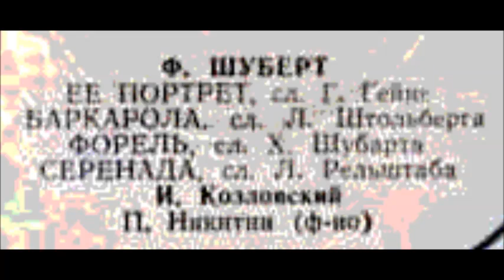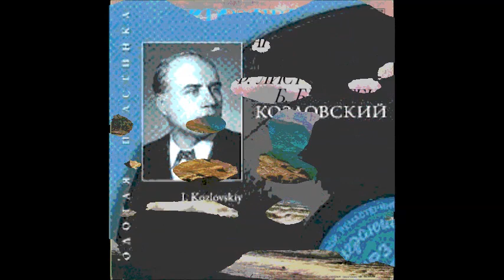Шуберт Рельштаб Серенада Schwanengesang, D. 957 - Ständchen Иван Козловский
1959
Ф-но - П. Никитин